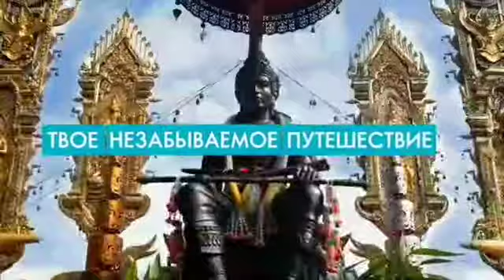2021-ci ildə Tailand